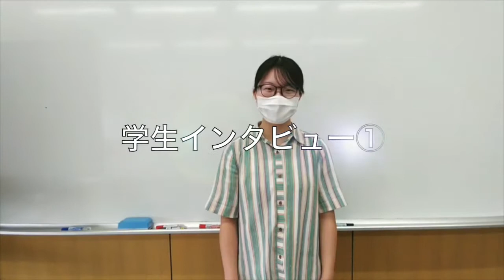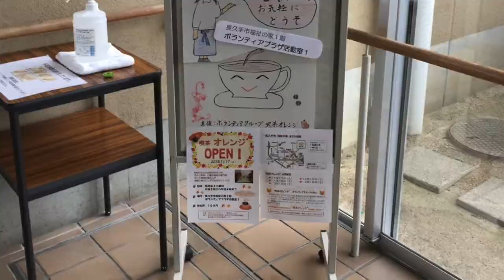愛知県立大学・社会福祉学科の学生生活を紹介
社会福祉学科での普段の生活の様子をお伝えしています。